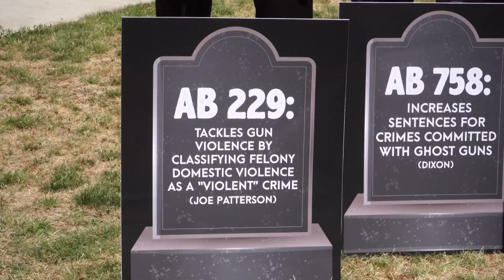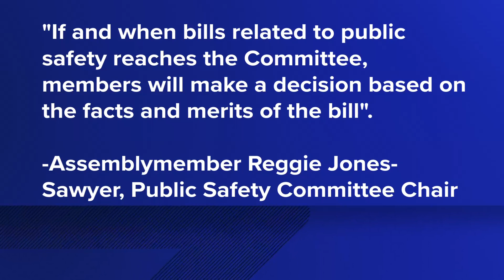Person shot near California State Capitol, lawmakers react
Police are investigating after a person was shot in downtown Sacramento and found on the steps of the California State Capitol Monday.

The Sacramento Police Department believes the shooting happened somewhere on Capitol Mall between 3rd and 5th Street.

Then, the victim flagged down CHP officers around 4:15 a.m. in the 1300 block of 10th Street.